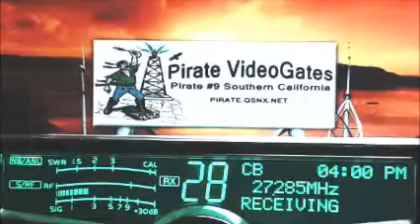330PM 4PM PST 11 11 14 RAW Check the time I'm afk